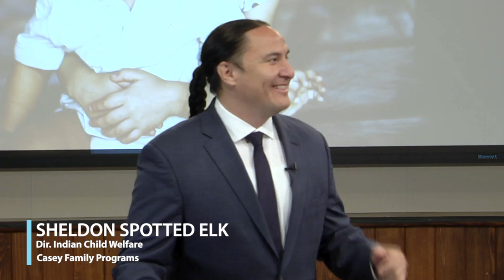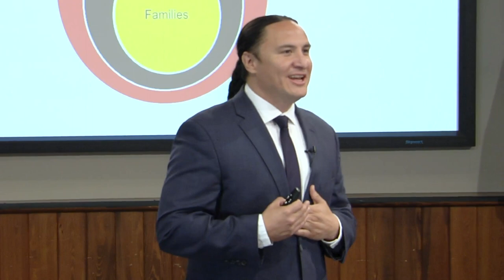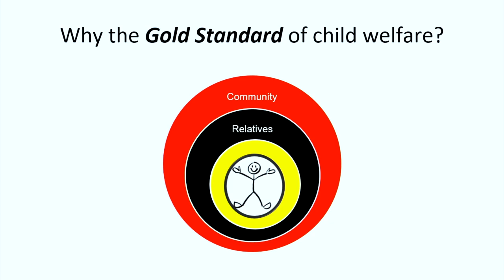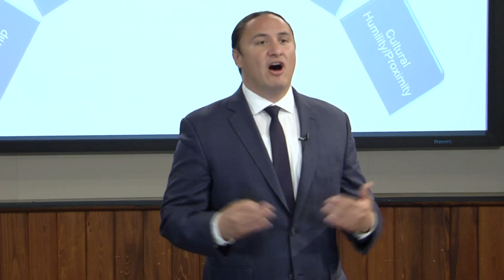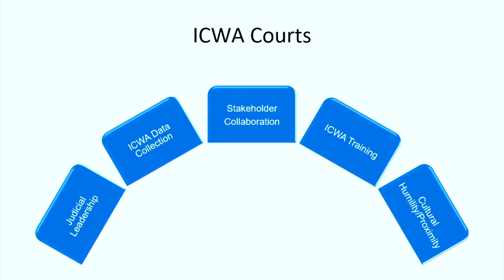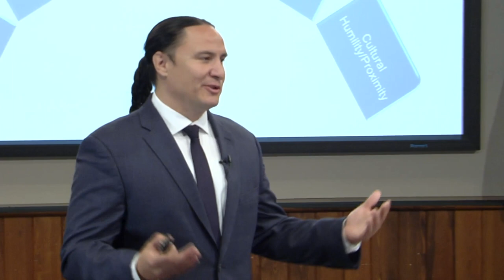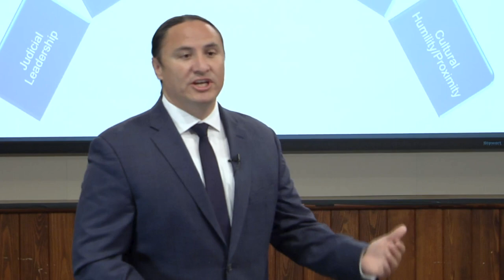Sheldon Spotted Elk: Family Justice in Indian Country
Sheldon Spotted Elk, JD,  Director of Indian Child Welfare at Casey Family Programs, discusses what the Indian Child Welfare Act stands for and how it drives placement preferences for Native American children. He explains the 5 principles of ICWA courts that should guide all child welfare court cases involving Native American children.